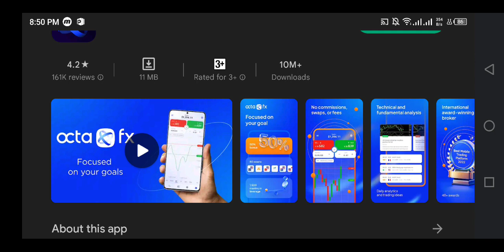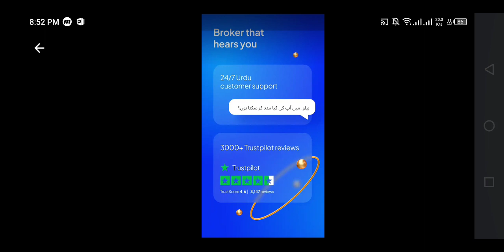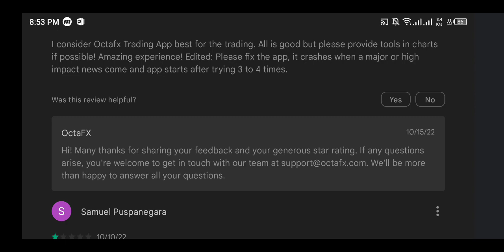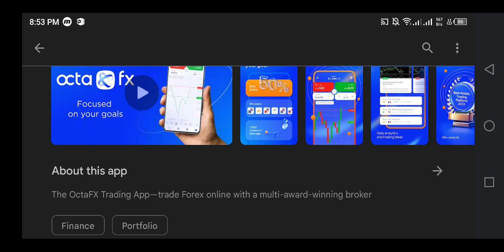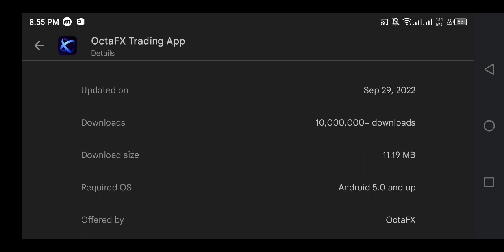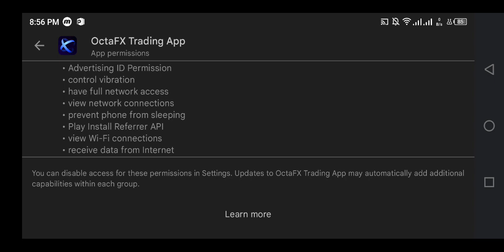A Short Review on Octafx App In Mobile By Tech Sarmad